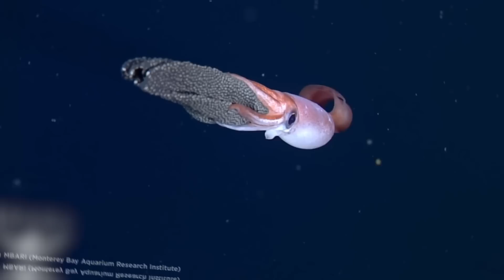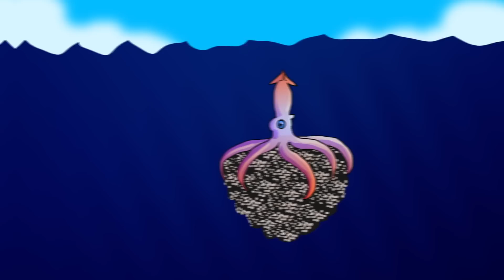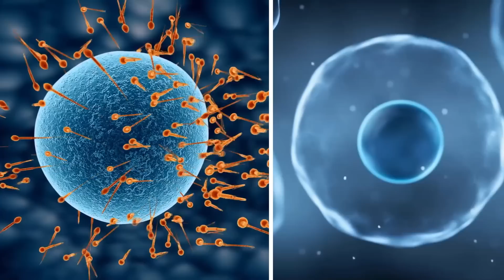Самые Безумные Роды Морских Существ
Посмотрите, как странно рожают морские животные.